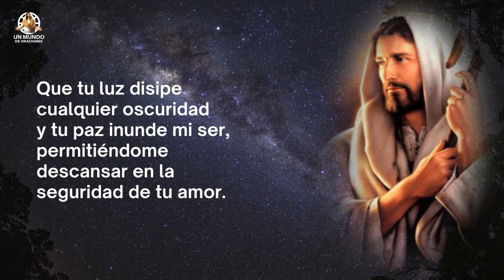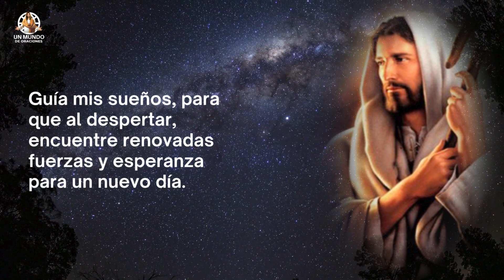MILAGROSA ORACIÓN DE LA NOCHE AL BUEN PASTOR PARA DORMIR EN PAZ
Terminos relacionados:
santos,
evangelio de hoy,
oración guardáme,
fe y salvacion,
Oración de hoy,
oracion de hoy,